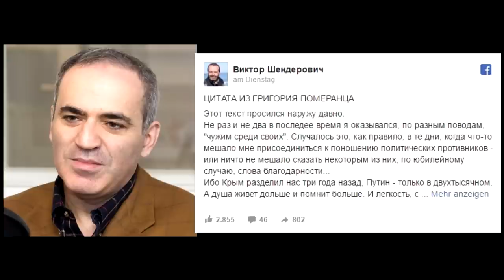☎️ Свои, чужие. Ответ Шендеровичу. Гарри Каспаров.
Виктор Шендерович написал пост в Фейсбуке , где оправдывает поведение Баталова, как человека поддерживающего Путина. Гарри Каспаров ответил Шендеровичу  стоит ли оправдывать коллаборационизм  талантом.